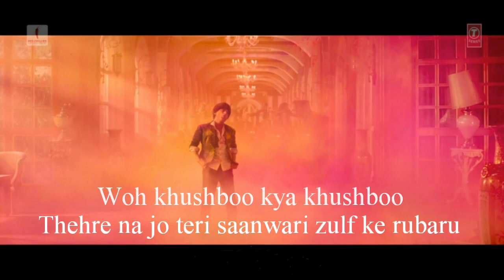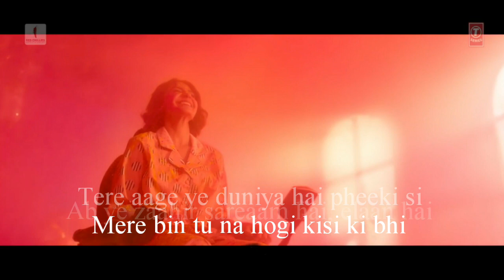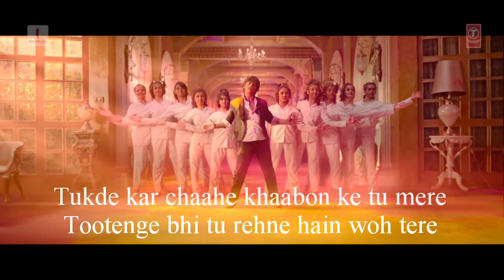Mere Naam Tu Full Song - Zero - Shah Rukh Khan & Anushka Sharma - Lyrical/Lyrics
Song: Mere Naam Tu
Singer: Abhay Jodhpurkar
Lyrics: Irshad Kamil
Music Label: T-Series

Mere Naam Tu Lyrics

Woh rang bhi kya rang hai
Jo milta na tere hoth ke rang se hubahu
Woh khushboo kya khushboo
Thehre na jo teri saanwari zulf ke rubaru

Tere aage ye duniya hai pheeki si
Mere bin tu na hogi kisi ki bhi
Ab ye zaahir sareaam hai, elaan hai

Jab tak jahaan mein subah shaam hai
Tab tak mere naam tu
Jab tak jahaan mein mera naam hai
Tab tak mere naam tu (x2)

Uljhan bhi hoon teri
Uljhan ka hal bhi hoon main
Thoda sa ziddi hoon
Thoda pagal bhi hoon main

Barkha bijli baadal jhoothe
Jhoothi phoolon ki saugatein
Sacchi tu hai saccha main hoon
Sacchi apne dil ki baatein

Dastkhat haathon se haathon pe kar de tu
Naa kar aankhon pe palkon ke parde tu
Kya ye itna bada kaam hai, elaan hai

Mere hi ghere mein ghoomegi har pal tu aise
Sooraj ke ghere mein rehti hai dharti ye jaise
Paayegi tu khudko na mujhse judaa
Tu hai mera aadha sa hissa sadaa

Tukde kar chaahe khaabon ke tu mere
Tootenge bhi tu rehne hain woh tere
Tujhko bhi toh ye ilhaam hai
Elaan hai…